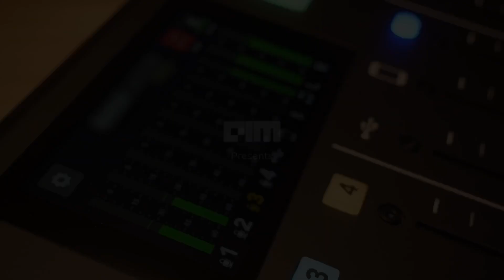Addressing Bias through Responsible AI in 2024 with Kevin Neary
Join us for this week’s episode of CDO Insights, featuring Kevin Neary, a leading expert in Responsible AI and CEO of Orcawise. In this engaging discussion, Kevin shares critical insights into the ethical implications of artificial intelligence.
He emphasizes the importance of embedding ethics, transparency, trust, safety, and sustainability in AI initiatives. As a renowned keynote speaker and steering board member at CeADAR, Kevin bridges the gap between technical complexities and business realities. Key highlights include the necessity of ethics as a cornerstone of AI development, the power of transparency to enhance public confidence, and strategies for proactive risk management. Kevin inspires listeners to take meaningful actions toward integrating Responsible AI principles in their organizations, paving the way for a more ethical future in technology. Don’t miss this opportunity to gain valuable insights!